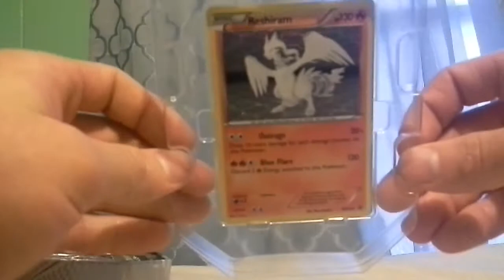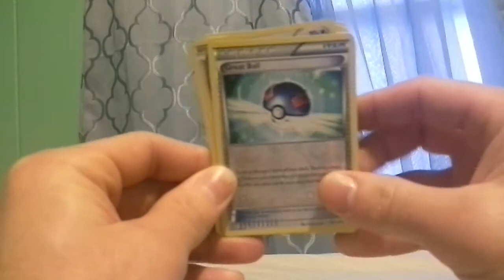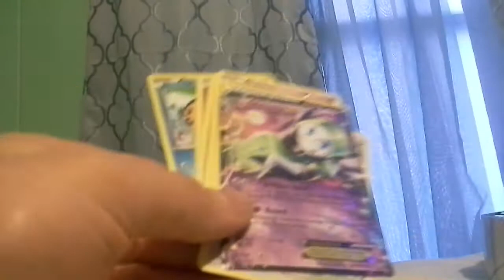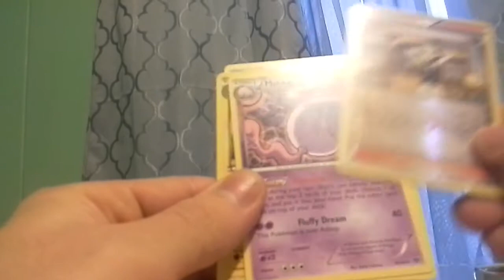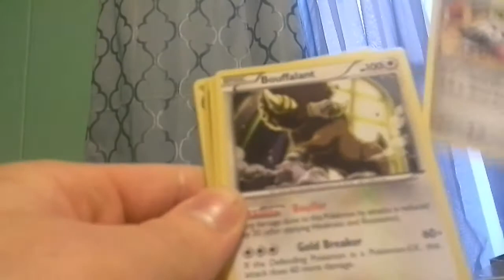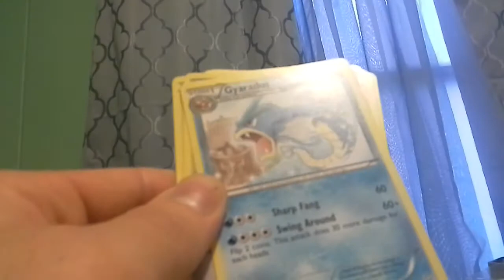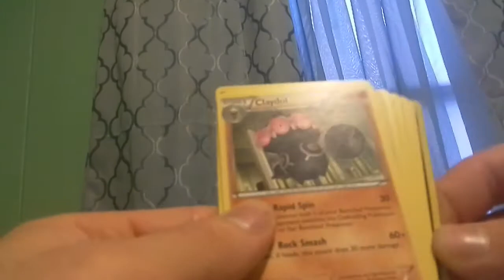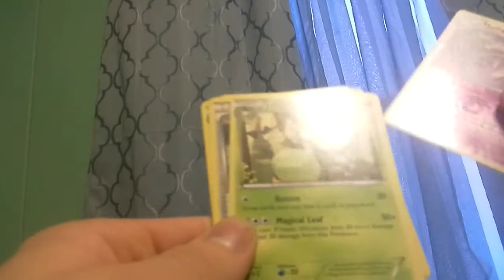Opening 3 Pokemon Tcg Tins Ex pulls!!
I bought these pokemon tins that have 3 booster packs in each tin from walgreens for 11.09 each aPlease comment like sub I will be doing more videos every week so stay tuned